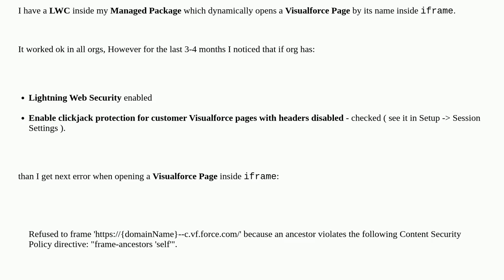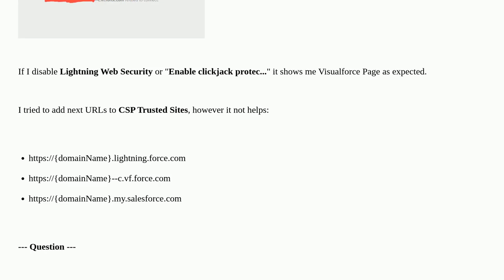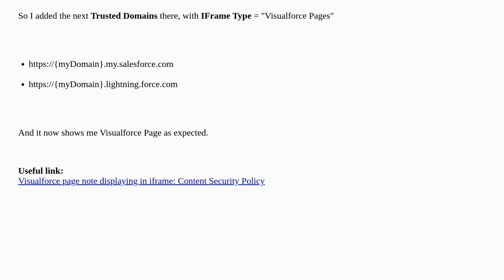Salesforce: Refused to frame " because an ancestor violates the following Content S...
Refused to frame " because an ancestor violates the following Content Security Policy directive: "frame-ancestors 'self'"

A special thanks goes out to the awesome community

  visualforce content-security-policy lightning-web-components